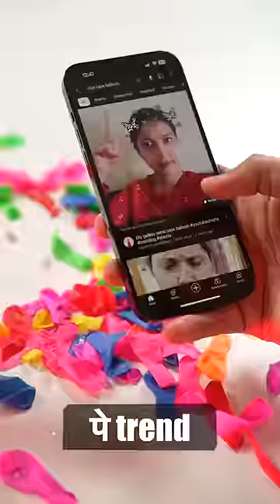Viral Nano Tape क्या होगा ?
what you think? this nano tape hack will work